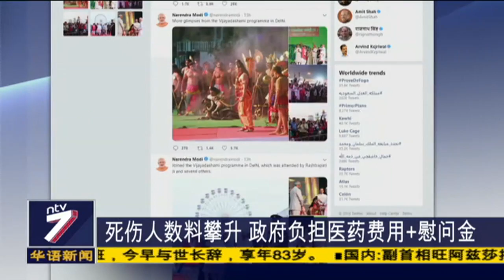印度火车撞人群 至少60人死多人伤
印度旁遮普邦发生严重铁路事故。一大批民众在火车轨道上欣赏烟火秀，相信一时没听到和注意到火车朝他们开来，结果一行人被火车给撞上，造成至少60人死亡，50人受伤。由于伤者人数众多，因此，医院里里外外人满为患；当中部分伤者伤势严重、情况危急，当局不排除死亡人数还会增加。